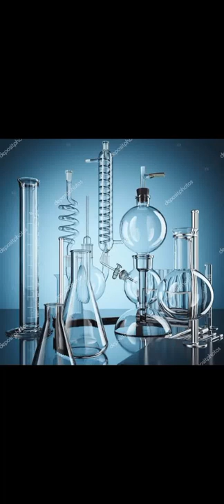Glassware in Chemistry lab | Flasks | Beakers